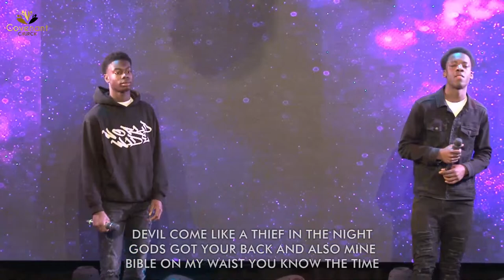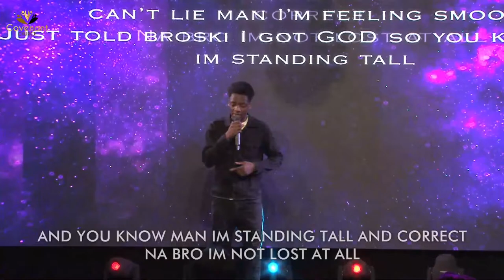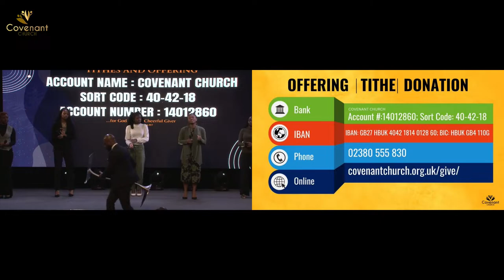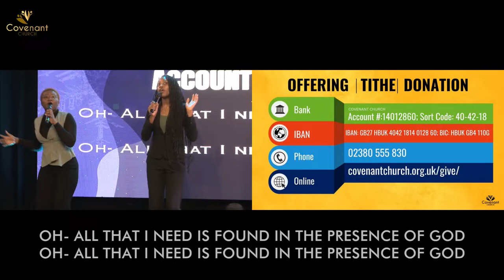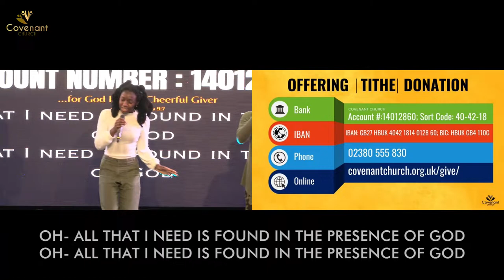Faith, Our Response to Grace - Dr John Paul Oddoye - 14.04.2024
Welcome to our online Family!
We are delighted to have you join us for our Live Worship Service.

Thanks for discovering this wonderful opportunity to grow closer to God. We’re here to help you through bible reading, reflection, prayer and your faith walk.

Grow your faith in Jesus Christ and experience spiritual life in God. Enjoy this wonderful experience and be blessed as you tune in!

Pastor John Paul will be teaching on "Faith, Our Response to Grace"